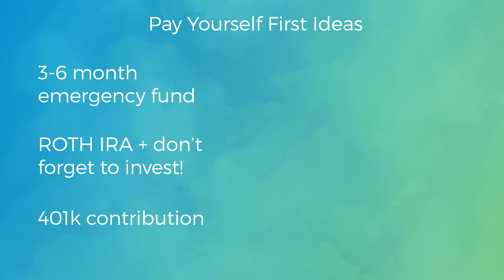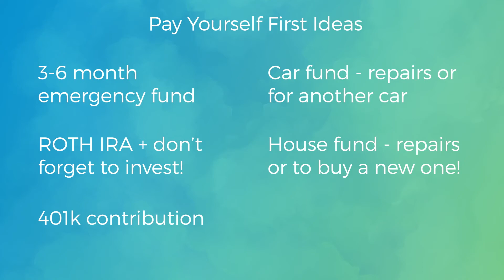What Does it Mean to Pay Yourself First?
Yes, we should all pay ourselves first...but what does that even mean?

What to do when the stock market crashes things to do when there's a stock market correction